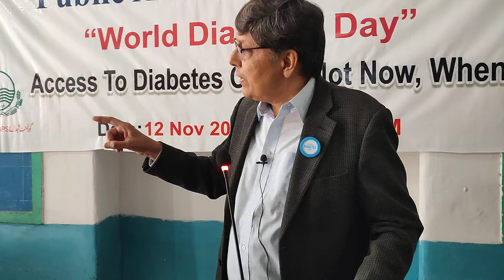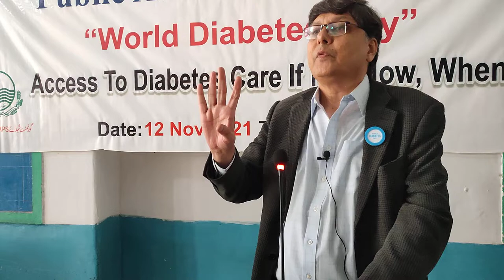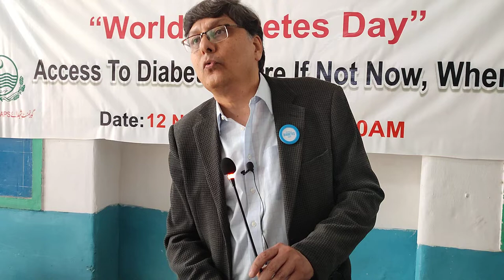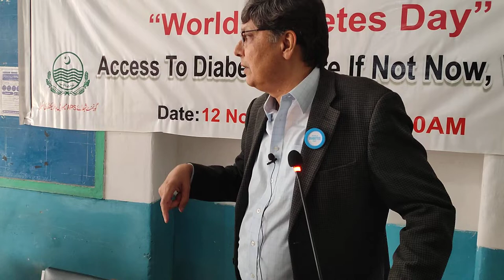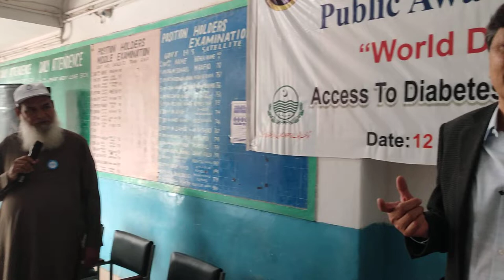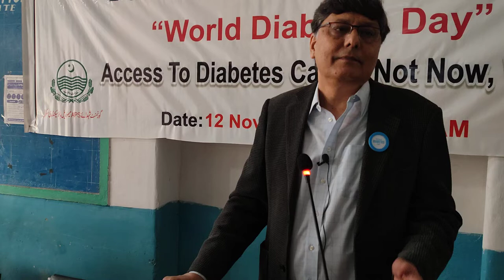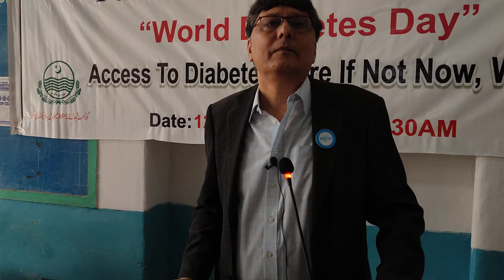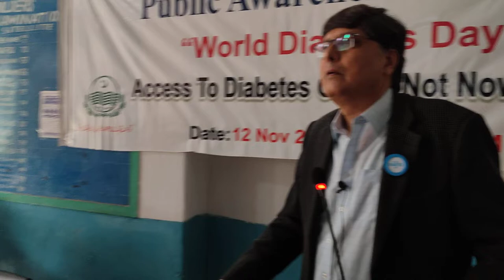Prof Dr Masroor Ali Qazi